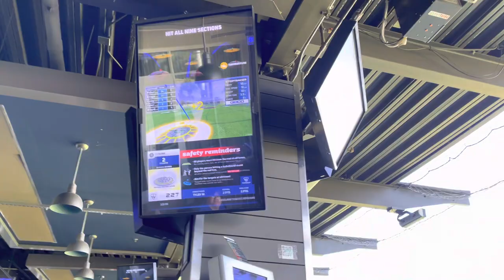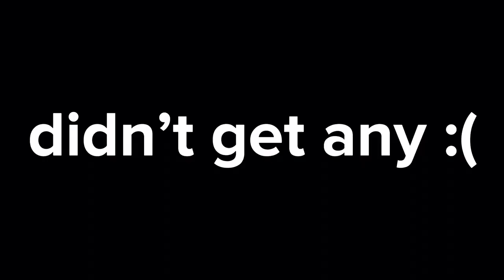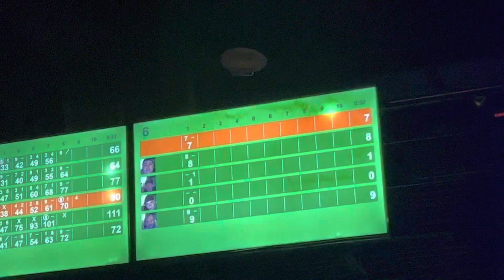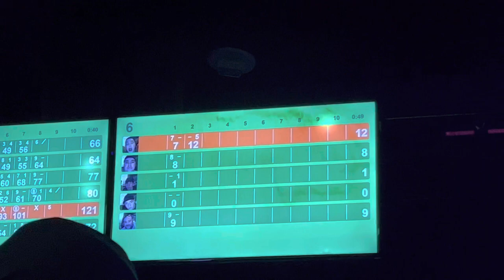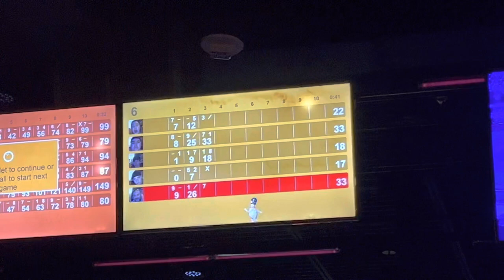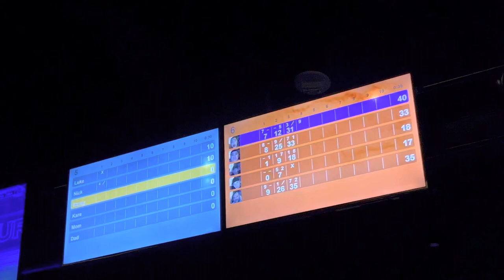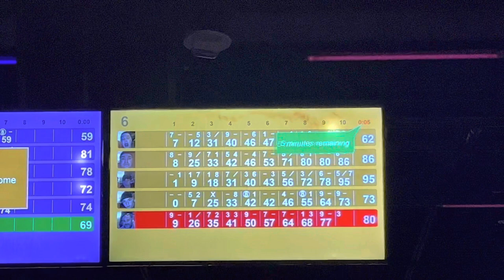Skitcation: Day 1-2 | Go karting, Top Golf, Laser tag, Bowling | Skitpack | VLOG #5